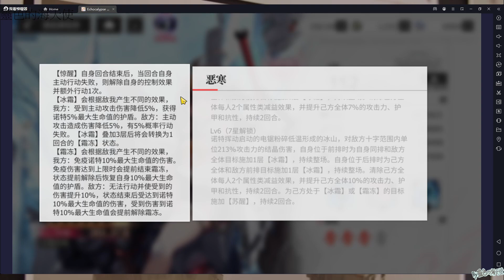【緋紅的神約】寒風引路 諾特｜技能攻擊動畫『Echocalypse -緋紅の神約-』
技能動畫經費又回來了 哈哈›.‹
諾特 角色 80中
諾特 專武 武裝22中

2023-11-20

進化！獸娘婆爆啦！